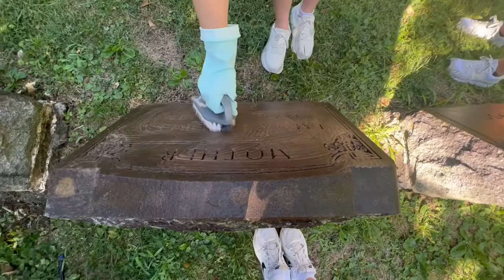PSU Summer LEAP FYE Documentary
Penn State University Summer Leap Session 2022
Song Brazil - Declan Mckenna